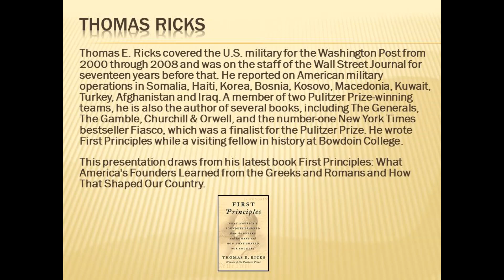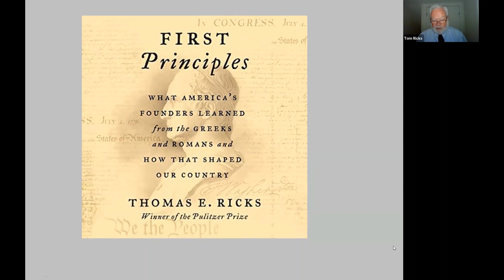George Washington's Development as a Military Leader with Tom Ricks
George Washington is often portrayed as a great leader but a poor general.  In tonight’s talk, Tom Ricks will focus on Washington’s development as a military leader.  The talk will highlight aspects of his research for his latest book First Principles: What America's Founders Learned from the Greeks and Romans and How That Shaped Our Country.  In the book that released for distribution on November 10th, Tom examines and compares the educations of founding fathers Washington, Adams, Jefferson, and Madison.  He explores what they learned, where they learned it, who from, and what they did with that knowledge.
Thomas E. Ricks covered the U.S. military for the Washington Post from 2000 through 2008 and was on the staff of the Wall Street Journal for seventeen years before that. He reported on American military operations in Somalia, Haiti, Korea, Bosnia, Kosovo, Macedonia, Kuwait, Turkey, Afghanistan and Iraq. A member of two Pulitzer Prize-winning teams, he is also the author of several books, including The Generals, The Gamble, Churchill & Orwell, and the number-one New York Times bestseller Fiasco, which was a finalist for the Pulitzer Prize. He wrote First Principles while a visiting fellow in history at Bowdoin College.